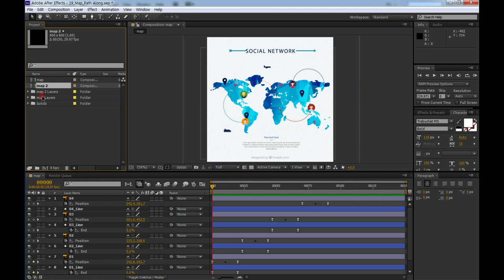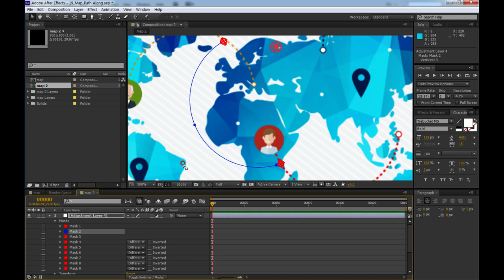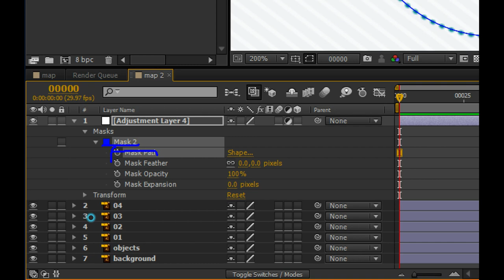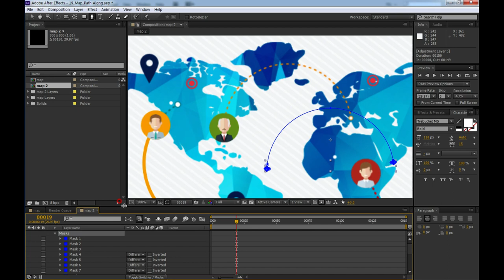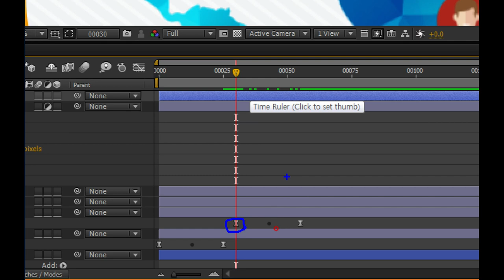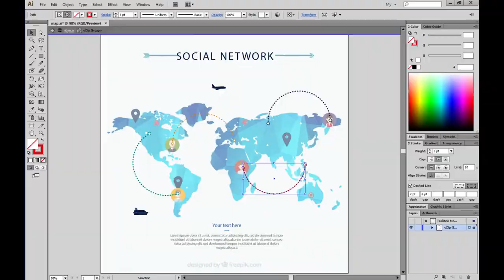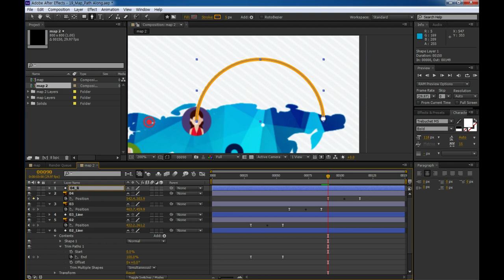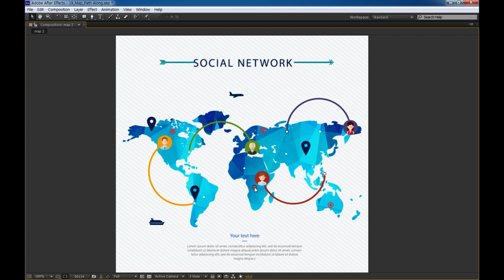승희쌤 의 영상수업, After Effect Trim path Along path Tutorial 에프터이펙트 경로 따라가기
승희쌤 의 영상수업, After Effect Trim path Along path Tutorial 에프터이펙트 경로 따라가기, 길 따라가기